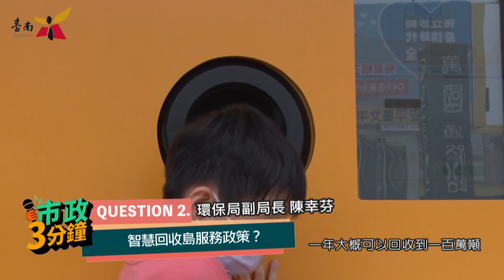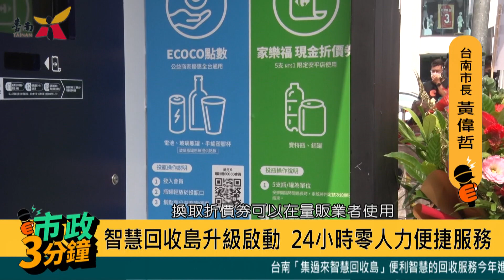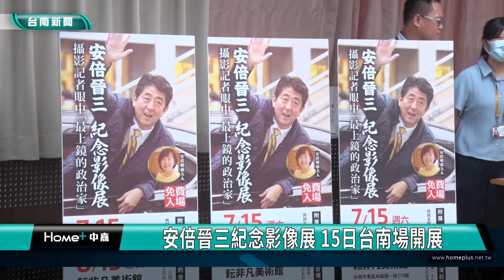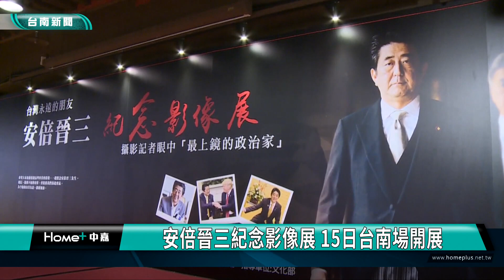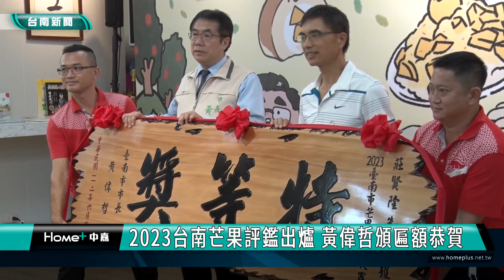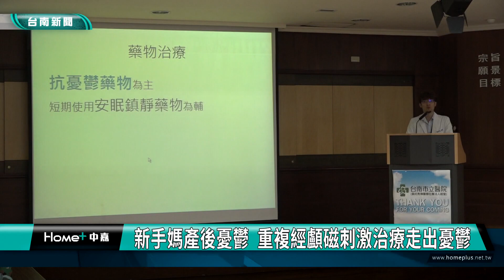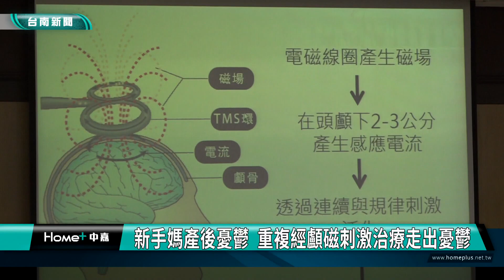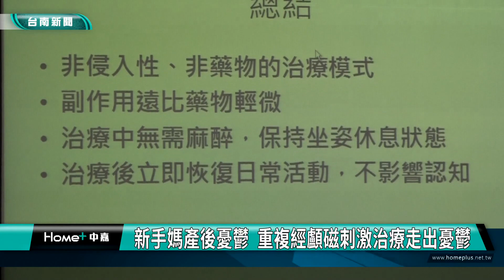台南 新聞｜中嘉台南地方新聞 20230711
00:00 市政三分鐘、片頭
03:07 2024總統大選 台南市韓友會表態挺侯友宜
07:00 安倍晉三紀念影像展 15日台南場開展
09:18 2023台南芒果評鑑出爐 黃偉哲頒匾額恭賀
11:06 後壁區竹圍防淹 啟動後鎮抽水站引水改善
13:00 三爺溪萬代橋整治工程 拚明年6月雙向通車
15:09 新手媽產後憂鬱 重複經顱磁刺激治療走出憂鬱
17:25 豐裕里老虎裝置藝術移位 里長遭投訴好無奈
20:51 另類台式浪漫？吃澎湃加料泡麵喝飲品超愜意
25:02 片尾